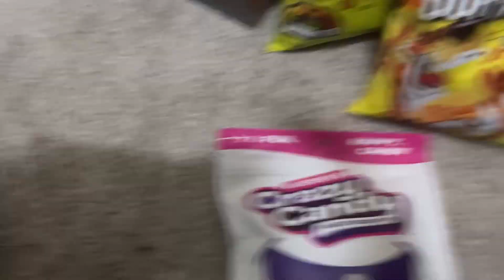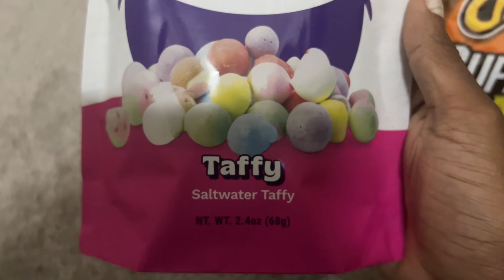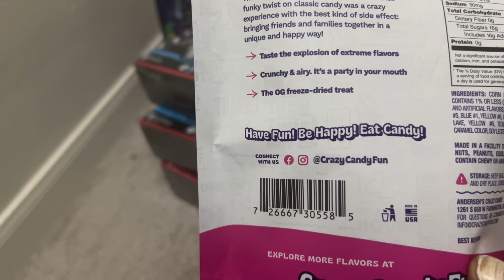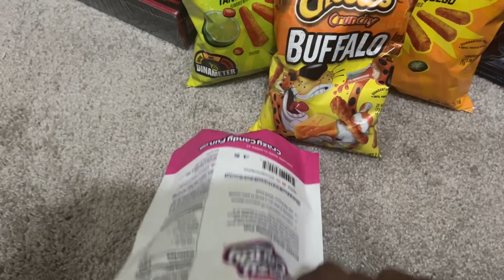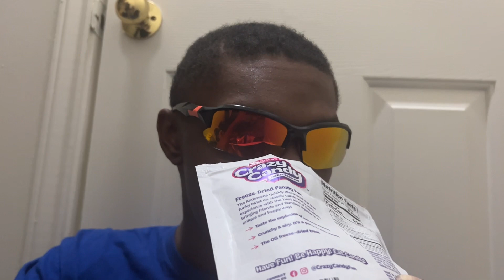Review: Andersen's Freeze Dried Candy (Part 1)